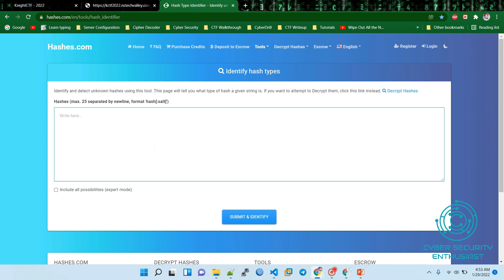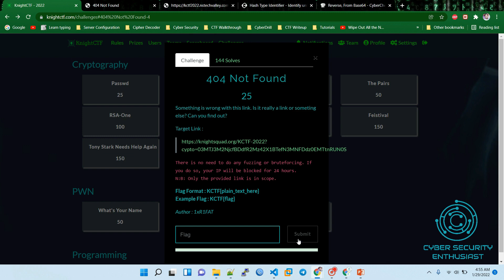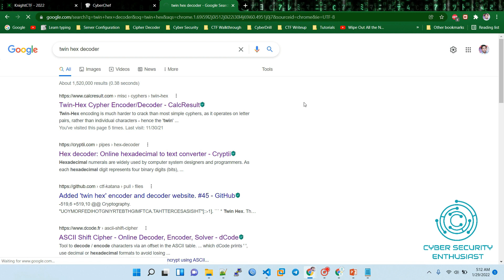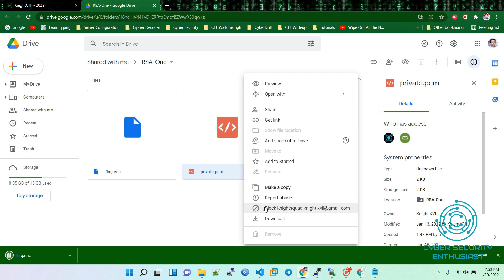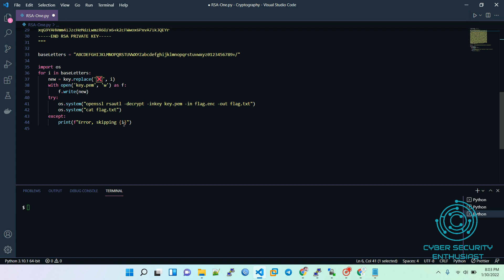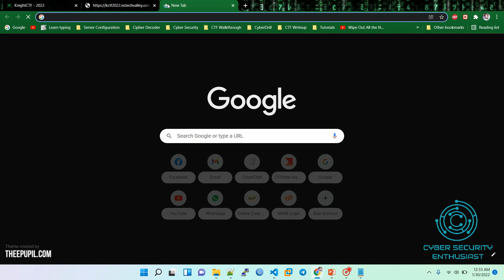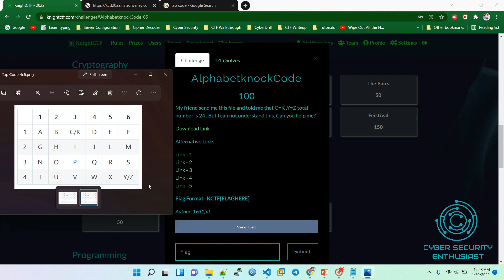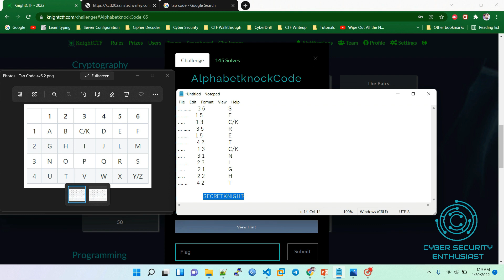Knight CTF 2022 | Cryptography Problems Solving Walkthrough | KCTF 2022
Contents:

0:00  Intro
0:28  Password
1:47  404 Not Found
3:17  Jumble
6:04  The Pairs
7:14  RSA-One
10:45 AlphabetKnockCode